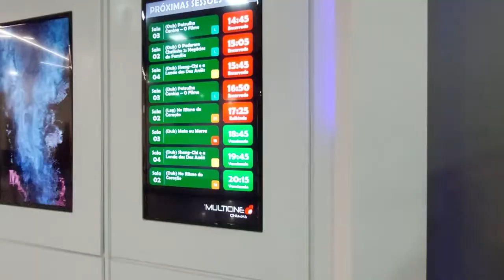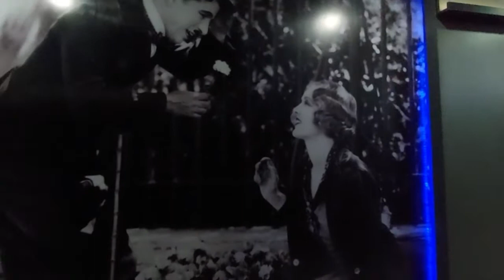PASSEANDO NO SHOPPING DE PATOS PB! | Mostramos a C&A e fomos no Cinema! | Canal Reality do Casal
O vídeo de hoje é um vlog passeando pelo shopping de Patos PB. Mostramos um pouco do espaço, tomamos sorvete no Burguer King , visitamos a C&A e fomos no cinema. O vídeo está bem legal, esperamos muito que gostem. Acompanhem ai com a gente!

Fizemos um Instagram para que vocês possam acompanhar mais de perto o nosso dia a dia, vamos começar a postar por lá também, o link está aqui a baixo, segue a gente lá!

Esperamos muito que gostem!

O vídeo foi feito com todo carinho para vocês!

Muito Obrigado pelo carinho e por assistir. Seu comentário e joinha são muito importantes para nós.

Programação dos vídeos: Ás Terças, Quintas e Sábados, as 18 horas aqui no canal.

Um abraço e até o próximo vídeo galera!